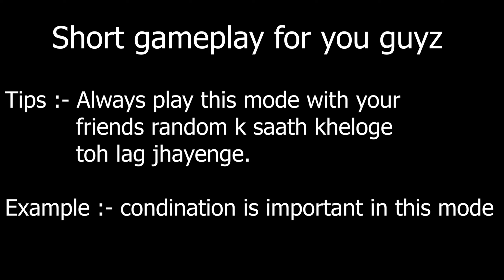Loh ah geya new update CODM ka | Call of duty UNDEAD SIEGE | Road to 200 sub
Hey guys I am Call of Duty mobile players in the game , and I post lots of solo and squad gameplays .